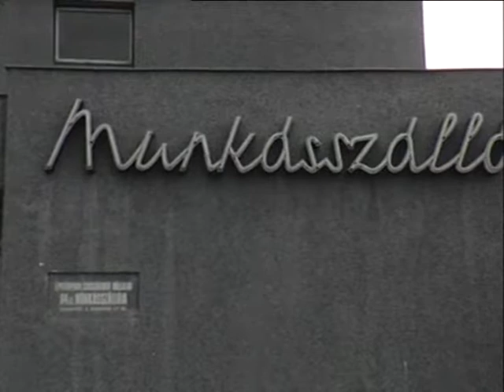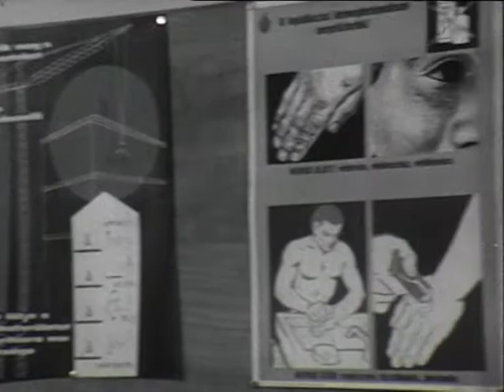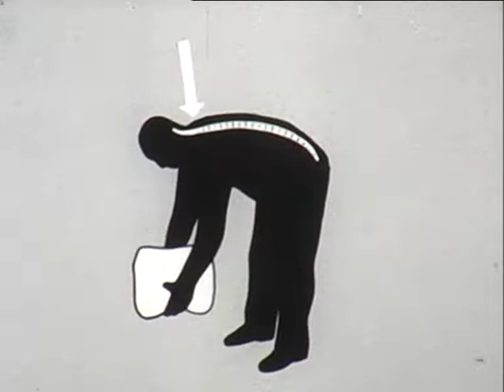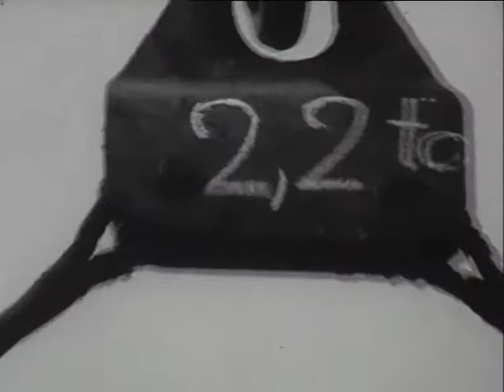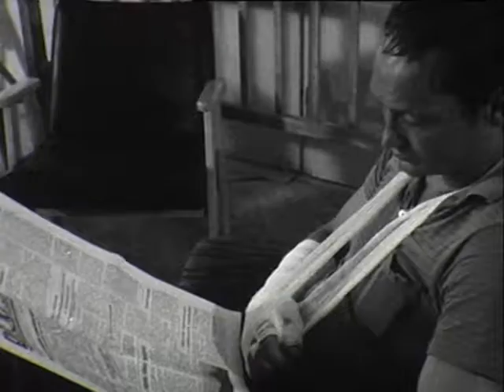A korszerű építési módok biztonságtechnikája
1969

A nagyblokkos és panelos építkezések helyes szerelési technológiája egyben biztonságtechnikai követelmény is. Ezt emeli ki a film. Bemutatja egyben az új szerszámokat és eszközöket is.